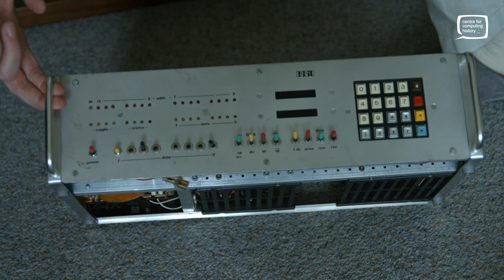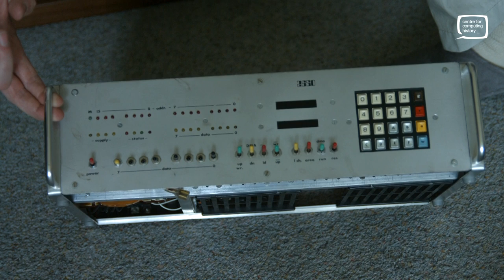Steve Furber - His First Computer and the Prototype Acorn BBC Micro!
Two fantastic donations made to the Centre for Computing by Professor Steve Furber. The first computer he ever designed, which he took to the famous Cambridge University Processor Group, and a machine that is the closest we have to being a prototype for the Acorn BBC Micro computer.